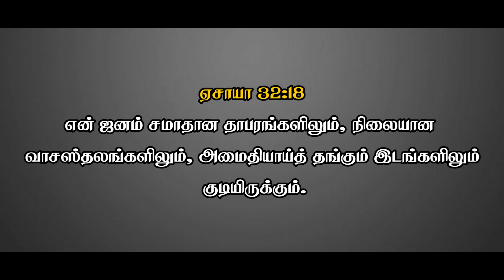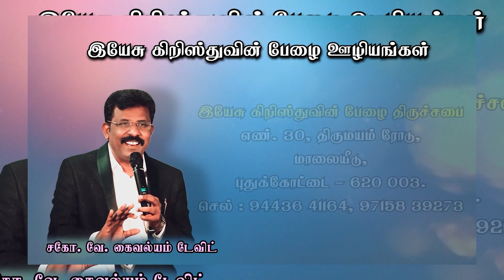என் ஜனம் சுகமாய் தங்கியிருக்க || BRO. V. KAIVALYAM DAVID